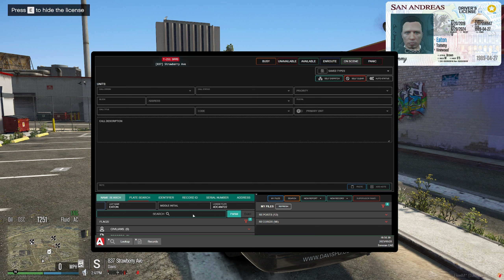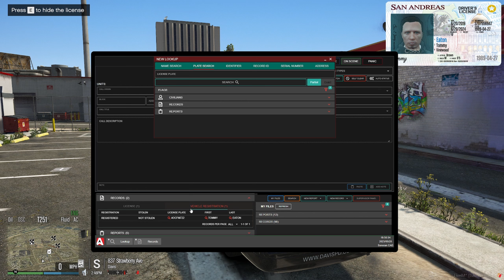It Doesn't Work Like That | Worldwide Roleplay | Ep. 2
It Doesn't Work Like That | Worldwide Roleplay | Ep. 3

Join me as we get a foot pursuit first stop of the day and continue the day with action back to back!

APPLY TO WORLDWIDE TODAY!